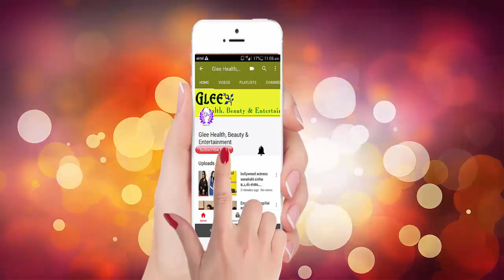Nattu Sakkarai Facial for Glowing Face | Nattu Sakkarai More Benefit for Skin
Health and Beauty Tips Tamil |

Tamil Health and Beauty Tips |